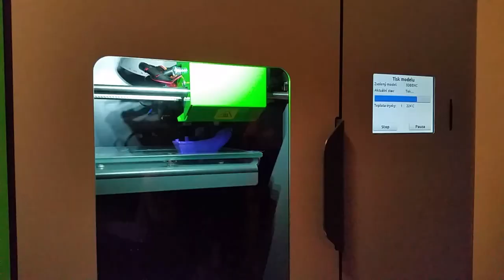DeeGreen during 3D printing of test models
Recenzi 3D tiskárny DeeGreen najdete na webu 3D-tisk.cz.